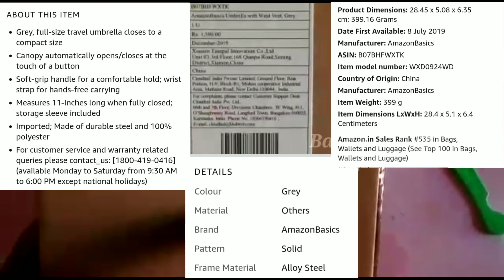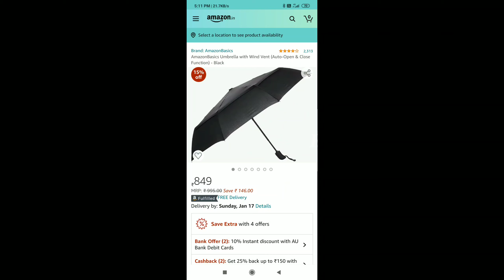Mi umbrella unboxing and review |Amazon basics |Basha Tamil|BT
This is very nice.you know why.this smart umbrella features was very nice..
1.auto open - close.
2.wind vent.
3.polyster finishing.
4.solid pattern.

Price ₹709:https:https

Price ₹849